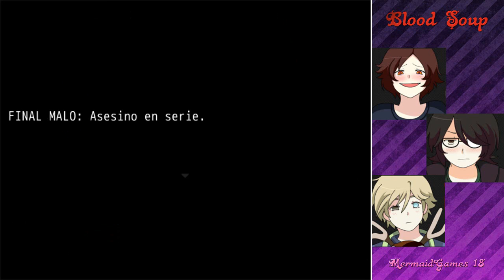Blood Soup: Parte #2 "Visitando la casa de Keith"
Blood Soup, Parte 2: Ruta con Keith :3

Hola, ¡Muchas Gracias por leer la descripción :D! Este juego es una parodia de juegos Yandere solo para entretenimiento, les dejo el Link de descarga, el YouTube de la creadora y el trailer de Blood Soup :D